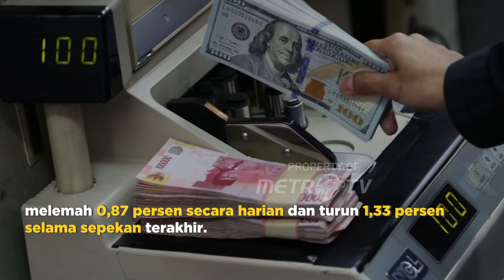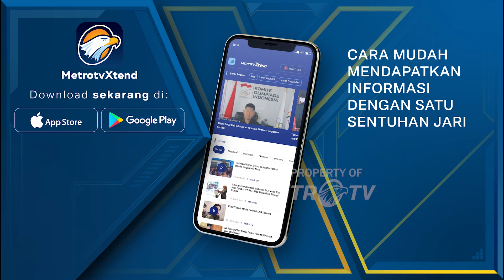Rupiah Diprediksi Bisa Tembus Rp17.000 Per USD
MetroTV, Analis mata uang Lukman Leong meramalkan nilai tukar (kurs) rupiah terhadap dolar Amerika Serikat (AS) bisa menembus Rp17 ribu per USD.

Hal itu akan terjadi jika Bank Indonesia (BI) tidak bisa melakukan intervensi untuk menjaga stabilitas nilai tukar rupiah.

Selama sepekan terakhir kurs rupiah anjlok. Mengutip data Bloomberg, posisi rupiah pada penutupan perdagangan Jumat, 14 Juni 2024 senilai Rp16.412 per USD, melemah 0,87 persen secara harian dan turun 1,33 persen selama sepekan terakhir.